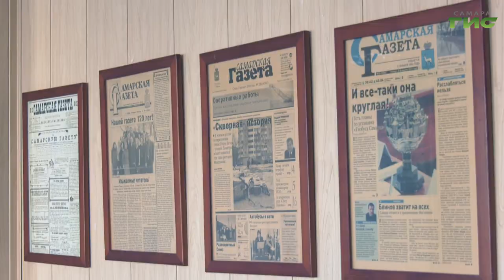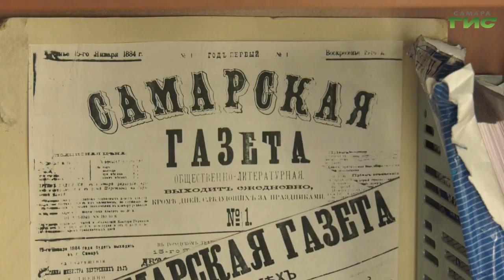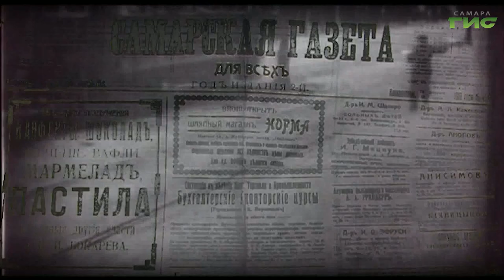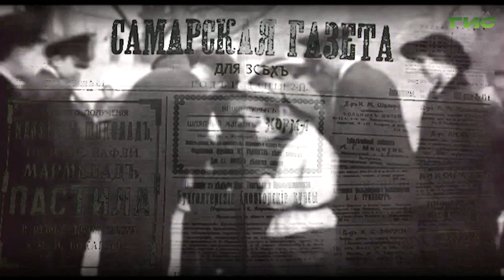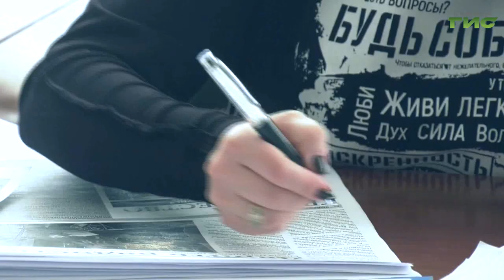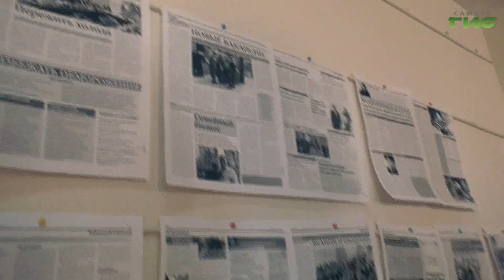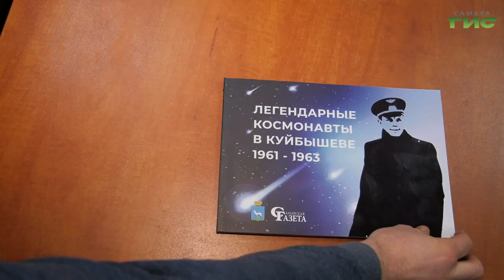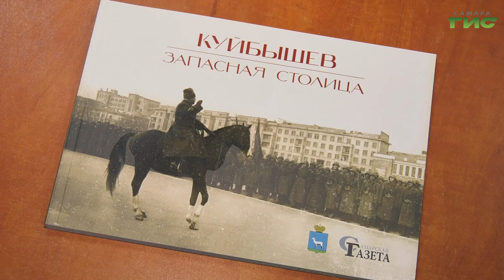"Самарской газете — 140 лет" / "Город С. Самарская среда с Яном Налимовым" от 02.02.2024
Одному из старейших российских изданий — "Самарской газете", исполнилось 140 лет. Как переплеталась история Самарской губернии и "Самарской газеты"? Какие планы развития у ведущего издания Самарской губернии? На эти и другие вопросы в эфире программы "Самарская среда с Яном Налимовым" ответят: Елена Галлямова, директор МАУ г.о. Самара "Самарская газета" и Михаил Перепелкин, журналист, директор Самарского литературно-мемориального музея имени М. Горького.